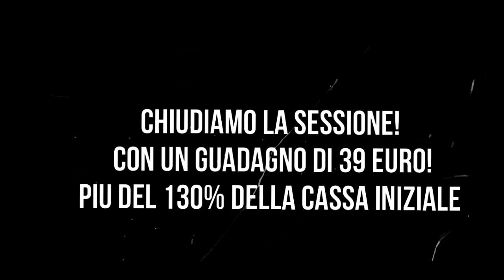Come Vincere alla Roulette Online : 130% IN PIU' DELLA CASSA INIZIALE - "SPIA EVOLUTION"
Vincere alla roulette: CHIUDIAMO LA SESSIONE CON UN 130% IN PIU'DELLA CASSA INIZIALE!

Applichiamo il sistema "SPIA EVOLUTION" con una breve sessione su "EUROPEAN ROULETTE PRO" DEL CASINO' (G.D)

con una piccola cassa iniziale di soli 30€!!!

durata sessione: 8 MINUTI
vincita: 39€
totale cassa: 69€

per ottenere i sistemi by "systemroulette" da te scelti.